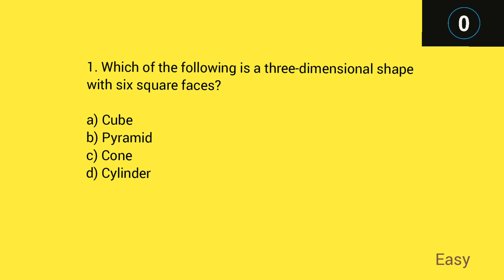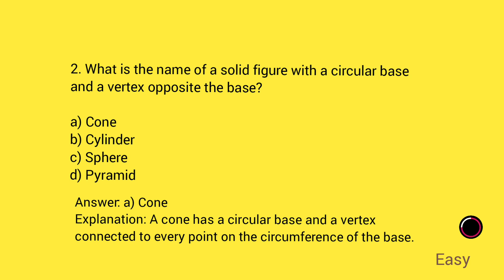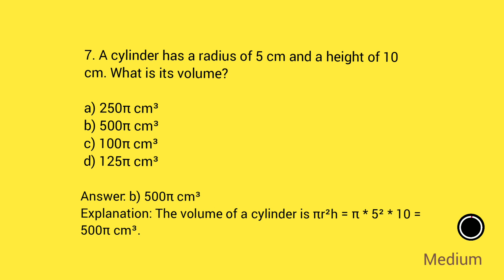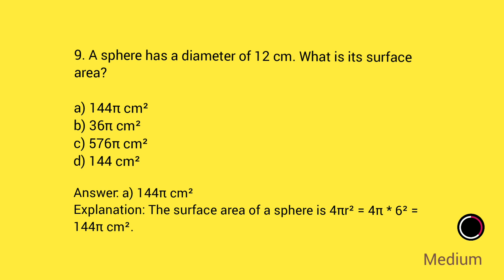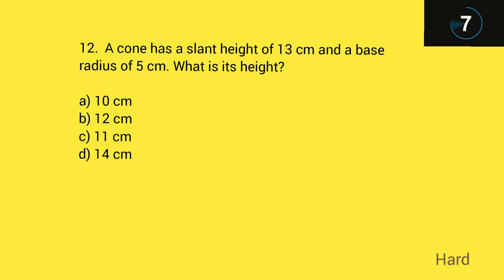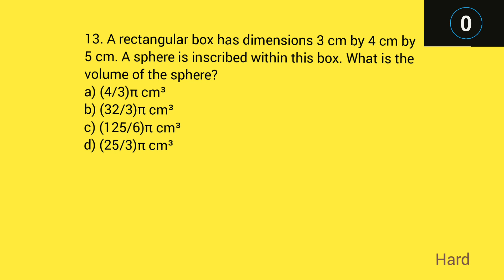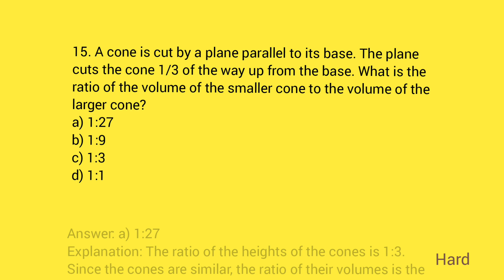Maths Solid Figures questions for grade 10